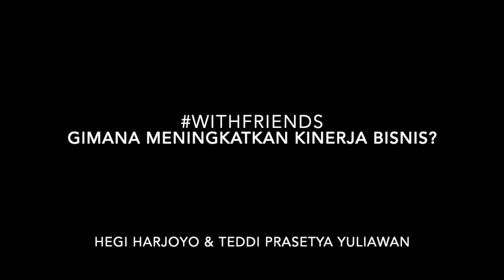[SDM di UKM] "Gimana Meningkatkan Kinerja Bisnis?" Ngobrol Bareng Owner Best Dough Malang